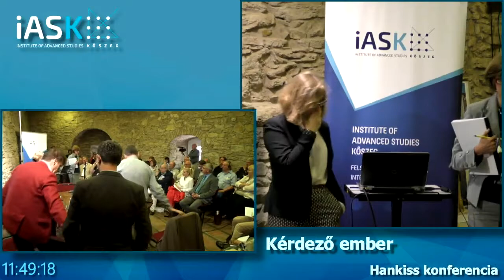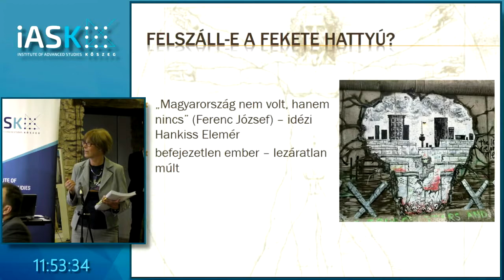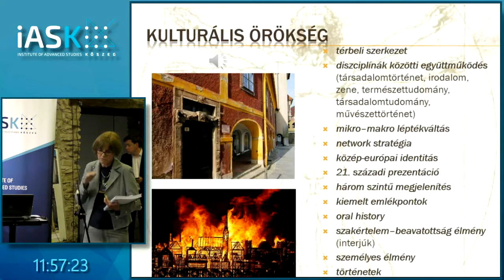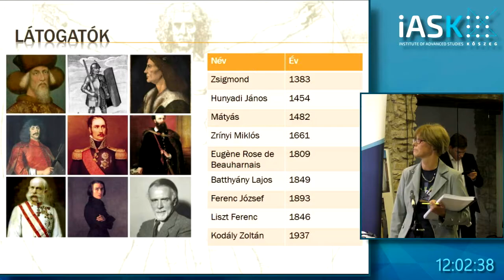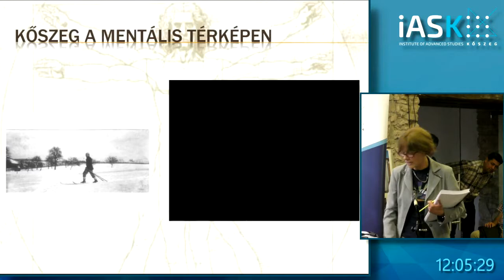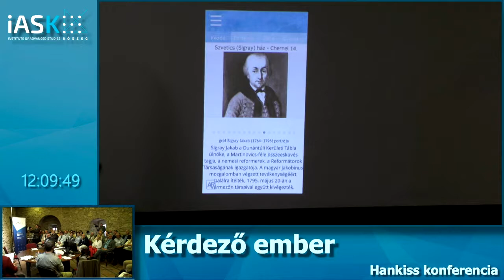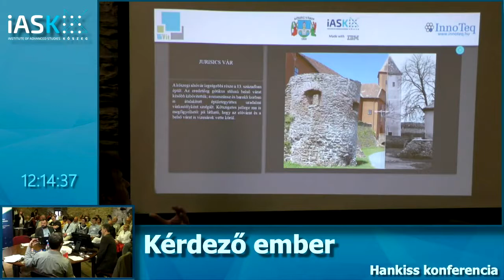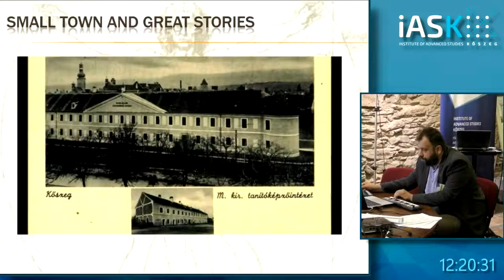Találjuk ki! - Beszélő házak projekt